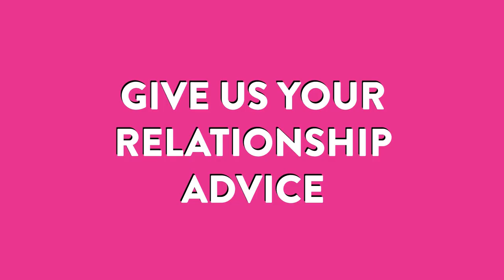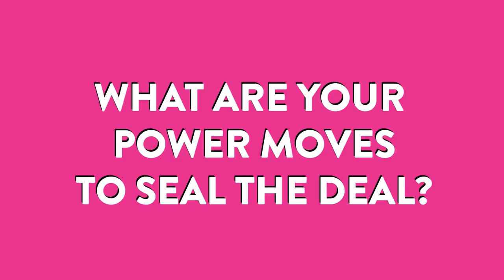Tips In Seduction From Market Stall Workers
Get some Tips In Seduction From Market Stall Workers